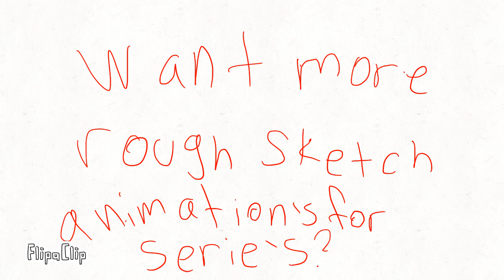{Rough Sketch}|Storm Baking scene in "PUPPET"|Unfinished